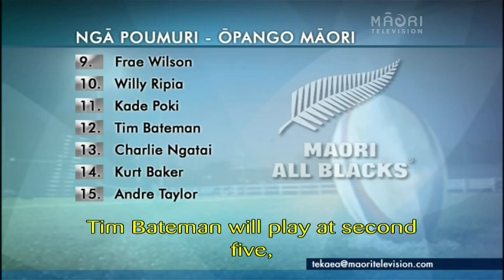Te Kāea Season 9: TK Māori All Blacks 2012 UK Tour -- Debutantes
He kanohi hou i te kapa, he tuangahuru ngā waewae tapu, tokotoru he whetu maiangi, he tētēkura mō āpōpō.

New faces will be part of the new-look side with 10 debutantes named.  We talk to three future leaders in the side.